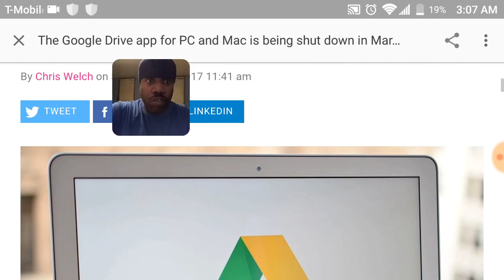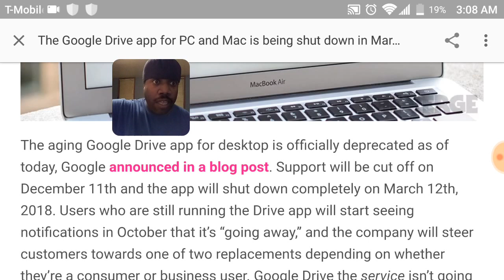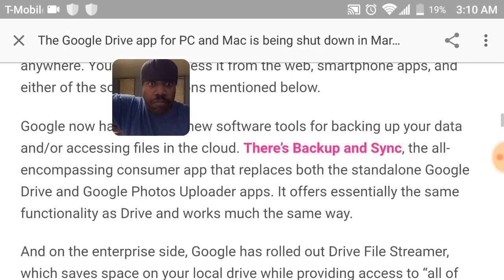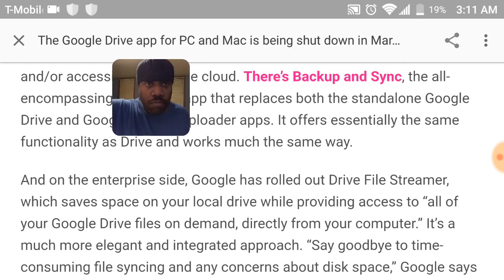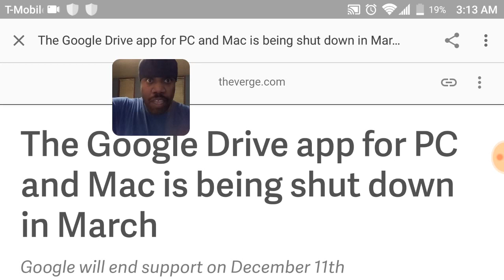The Google Drive app for PC and Mac is being shut down in March 12th 2018